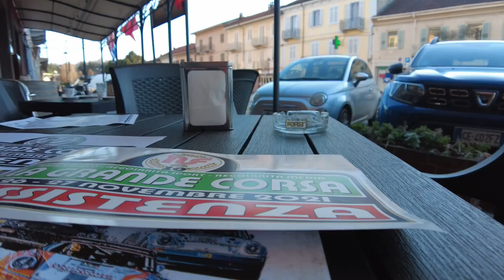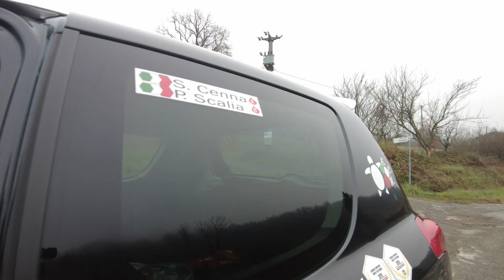LA GRANDE CORSA 2021 (SCUDERIA CENTRO NORD)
Video sulla nostra partecipazione alla regolarità sport/media come Scuderia Centro Nord alla Grande Corsa di Chieri. Gara emozionante che abbiamo corso sulle strade di casa.